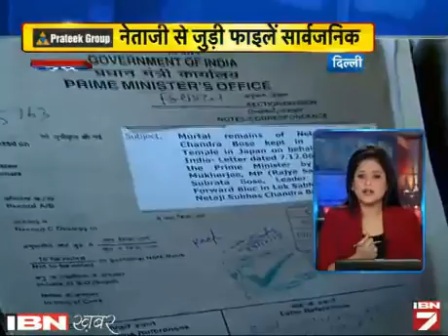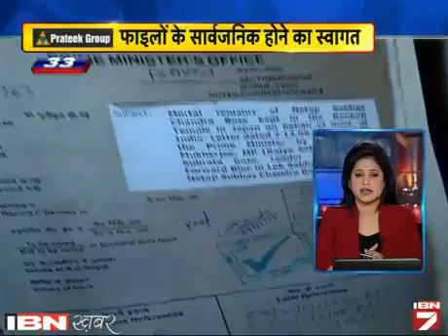sara desh 100 khabarein 24 janaury ki sabhi choti badi khabrein